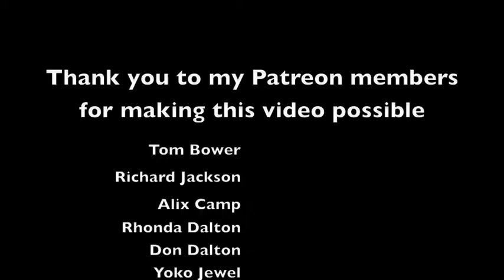Cold Trees in November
Filmed at Joshua Tree in CA by Alix Camp
Written by Kyle Swan from the Album 'Beautiful Dream' by Kyle Swan

a better man would do you well
but while you were out running you tripped and fell in love
oh scraped your knees
a better man he'd treat you right
he'd break your fall wouldn't keep you up at night
oh wringing your hands
but you don't seem to care that there's nobody there
to stop all the bleeding from out of the hole in your heart
and you scream and you swear, pulling leaves from your hair
saying "this time I'll get a nice running start"

cold trees in November, like blank sheets of paper, they want to remember
cold trees in November with hands in the sand they dig for the embers

we started out misunderstood
this dried up town in full of firewood
and we had time to burn
but it ended just a bit too late
those burning coals so hard to satiate
ah weren't they now
and the steam-engine roared as it cut through the dirt
focused ahead like a hungry dog, not looking back
with the lines on their faces as they shook their heads
and the jealous eyes as they watched that train leave the tracks

we made love like moths on fire
twisting fireworks and spinning higher , on tiny wings
like comet bodies that collide
raced to the ocean playing seek and hide, oh and I found you there
we were changing our shapes, speaking love's conversation
we were snakes birds and mammals and fishes that swim in the sea
and I couldn't decide how I liked you the best with your butterfly heart an the sun's early colors on me